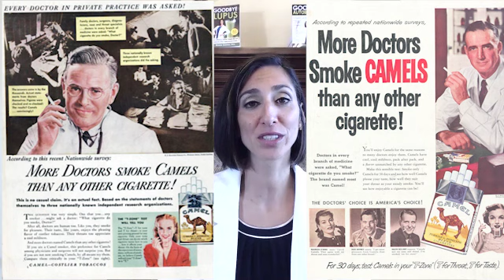Why Won't Some People Just TRY Changing Their Diet For Health?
From a recent interview with Ravi Jandhyala & Mallika Allu
Authors of "The Ignored Truth About Health"